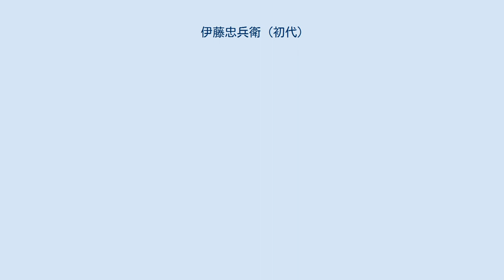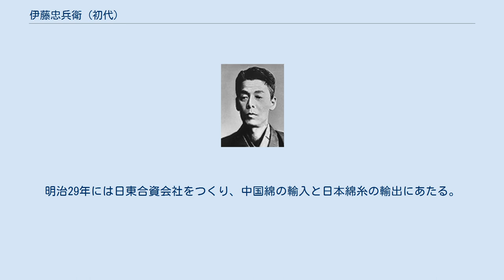伊藤忠兵衛 (初代)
伊藤忠兵衛記念館 初代 伊藤 忠兵衛 （しょだい いとう ちゅうべえ、天保13年7月2日（1842年8月7日） - 1903年（明治36年）7月8日）は、日本の商人、実業家。
伊藤忠商事・丸紅という2つの大手総合商社を創業し、多角的経営によって伊藤忠財閥を形成した。
 初代忠兵衛は、五代目伊藤長兵衛の次男として生まれた。
生家は紅長（べんちょう）の屋号で耳付物という繊維品の小売をし、また1、2町の田地を自作する手作りの地主でもあった。
伊藤家は、この初代伊藤忠兵衛と兄の六代目伊藤長兵衛が、近江湖東の犬上郡甲良郷八目村（犬上郡豊郷町八目）で安政5年（1858年）5月に近江麻布類の持下り商を開業し、堺や紀州に行商したのにはじまる。
伊藤忠も丸紅も、この年を創業年としている。
 兄の長兵衛は国元で仕入れに当たり、のちに博多新川端で伊藤長兵衛商店を開業した。
弟の忠兵衛は、明治5年（1872年）1月に大阪本町二丁目に呉服・太物店をはじめ紅忠（べんちゅう）と称して、麻布類・尾濃織物・関東織物を取り扱った。
この2つが合併・分割を繰り返して現在の伊藤忠・丸紅につながっている。
 紅忠は開店と同時に店法を定め、利益三分主義をとった。
これは、店の純利益は本家納め・本店積立金・店員配当に分かち、これを 5：3：2 の配分率にして「三つ割銀」といった。
店員への配当を割くことによって勤労意欲を喚起したもので、これは伝統的な近江商法に拠ったものである。
また忠兵衛は真宗の信仰に厚く、津村別院へ熱心に通い、「商売は菩薩の業」と説いて多数の人材を育て、財産を分かつことを商売繁盛の本道としていた。
 明治18年（1885年）には、甥の外海鉄治郎と組合組織で伊藤外海組を設立し、神戸に事務所をおいて直貿易を始めた。
明治26年（1893年）には安土町二丁目で綿糸卸商の伊藤糸店ができて綿糸も取り扱う。
明治29年には日東合資会社をつくり、中国綿の輸入と日本綿糸の輸出にあたる。
 晩年には郷土の豊郷村の村長も務めた。
明治27年（1894年）に兄の長兵衛が死去（61歳）。
そして明治36年（1903年）7月8日に忠兵衛は須磨の別邸で死去した。
満60歳没（享年62）。
家督は17歳の次男の精一が相続、二代目伊藤忠兵衛を襲名した。